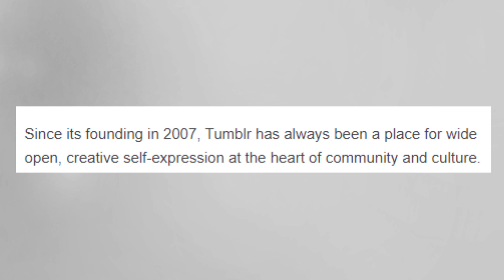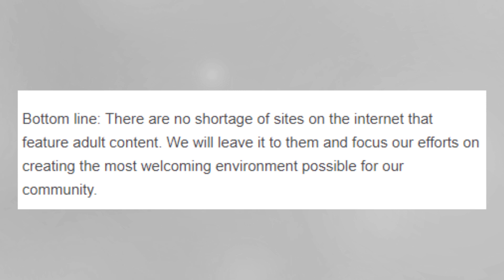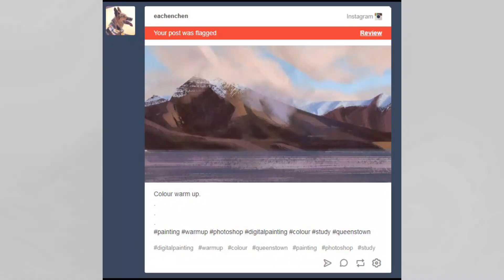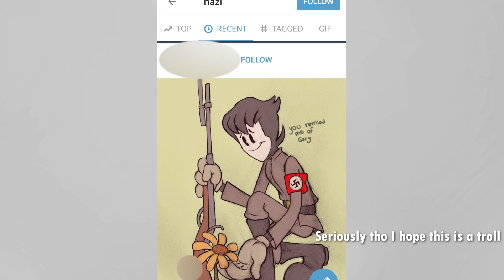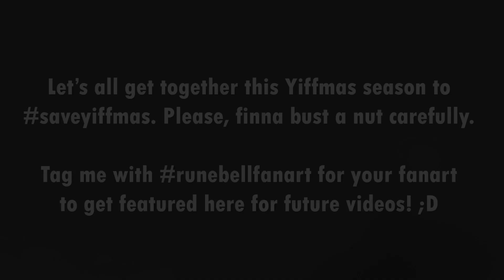RIP TUMBLR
RIP Tumblr. Tumblr decided to make some changes by removing all adult content from their site.

Most of what I said is satire/ sarcasm, obviously. It’s extremely hypocritical of Tumblr to call themselves a “welcoming community” when they allow some questionable people to roam free on their site.

Tumblr, PLEASE. I need to nut. Together, you and me (no homo) can save Tumblr! Lets save Yiffmas together! Tag your friends. Tag your mom. We need to all finna bust a nut together.

Jokes aside- if the pseudo furry is pointing out your flaws on your site, you’ve got some serious problems compadre.